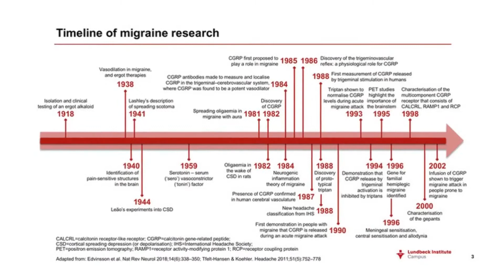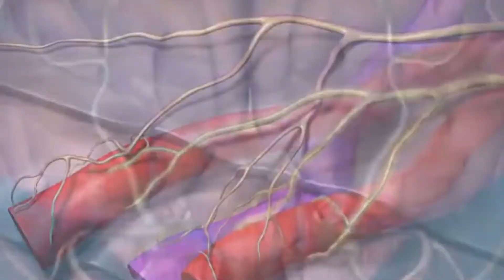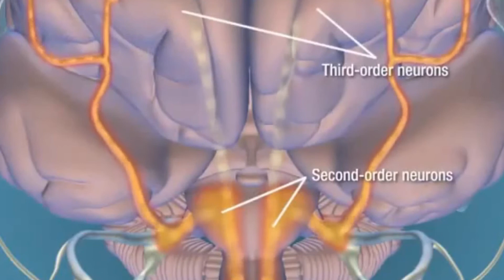What Happens in our brain during Migraine Attack?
what exactly happens in our brain when we are under attack, and what triggers migraine headache in the first place, let's get started.
For this video, let's assume migraines have  different forces to trigger headache.
There are 7 different mechanisms, involving 12 parts, affecting millions of neurons in Brain. To know it, conducted hundreds of research, for decades, involving thousands of events, like this.
Which includes much more criterias of migraine, which are changing, almost every decade or so.
 But, This complexity to study Migraine is yet to be fully understood.
There has been various research to rule out the pathophysiology of migraine, starting well, even before nineteen eighteen.
while the exact mechanism is not known. It is thought that migraine is caused by a genetic abnormality that makes the normal vascular system hyperexcitable.
 It may include cortical spreading depression, an electrical phenomenon that may start in the occipital lobe and move forward. Once antidromic activation occurs, the distal trigeminal nerve terminals initiate a cascade of events by releasing the neurotransmitter's substance P and K a CGRP and others, which bind to the receptors on intracranial blood vessels causing vasodilation, plasma, protein extravasation, and ultimately sterile inflammation.